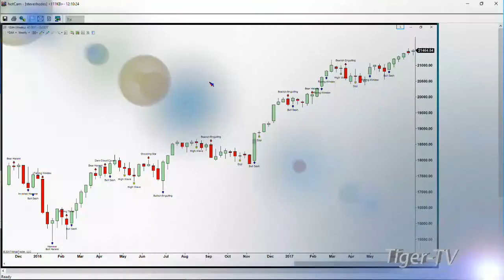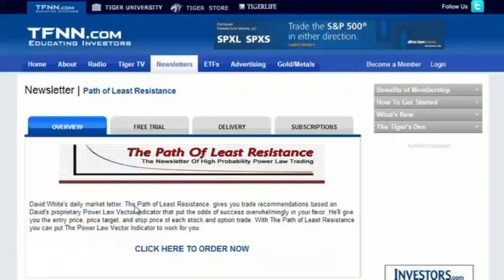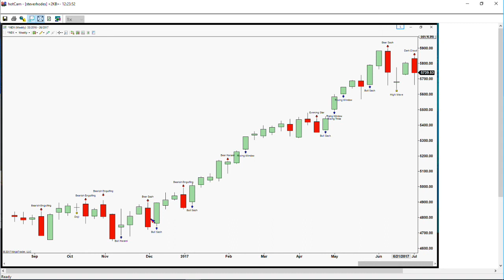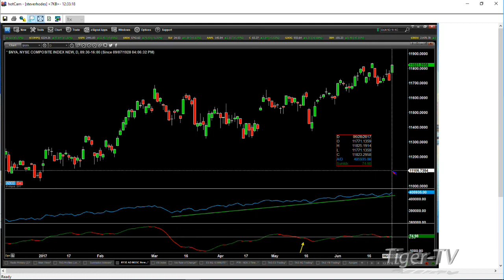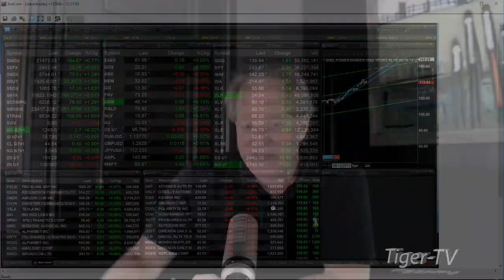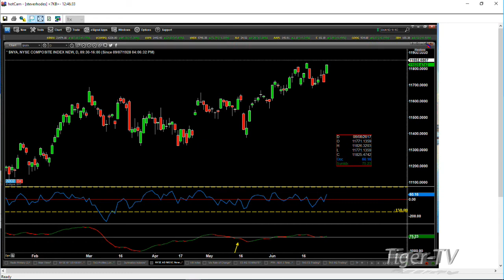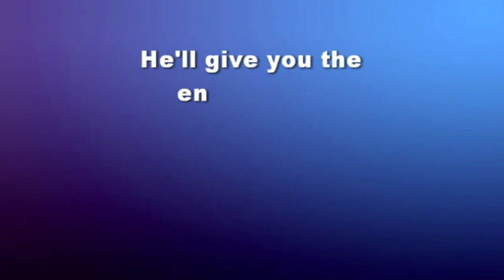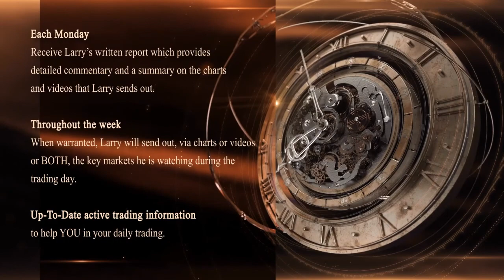June 28th Trader's Edge with Steve Rhodes on TFNN - 2017